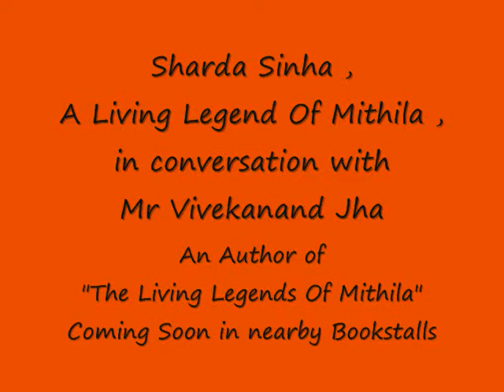Sharda Sinha in conversation with Vivekanand Jha , An Author of "The Living Legends Of Mithila"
This interview covers some random snap shots of the life of Sharda Sinha , popularly known as "Bihar Kokila " , "Latamangeshkar Of Bihar",&  "Mithila ki Begumakhtar" . "The Living legends Of Mithila" an upcoming classical book based on the illustrious lives of the galaxy of achievers from the pious land of mithila is a boi-graphical  sketch of Padmashri Shrimati Sharda Sinha as one of the Living Legends amongst others like Padmabhushan Shri Bindeshwari Pathak , Padmashri Dr. Mohan Mishra , Shri Amod Kanth and scores of others .